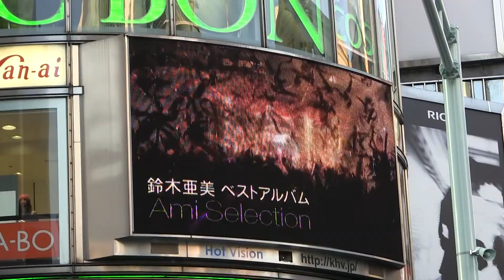Famous Seiko Clock Tower Ginza Japan 2484